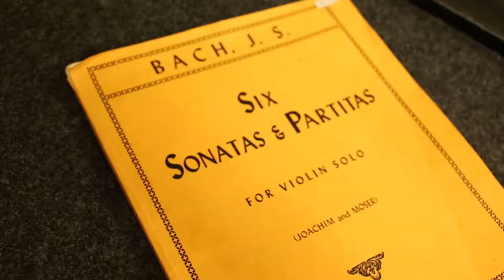SFCM Rehearsal Snapshot: Marimba Trio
San Francisco Conservatory of Music Percussion Chair Jack Van Geem leads a marimba trio in a rehearsal of J.S. Bach's "Goldberg Variations." To learn more about SFCM's Percussion Department,